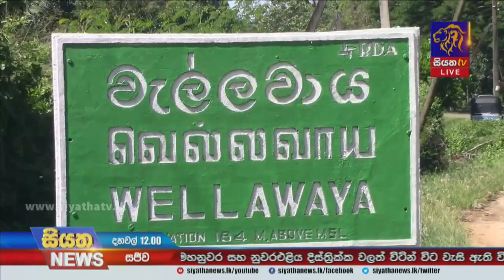මෙරට ව්‍යාප්ත කොවිඩ් ප්‍රභේද පිළිබද සෙවීමේ ජාන විශ්ලේෂණ පර්යේෂණ ඇරඹේ | Siyatha News